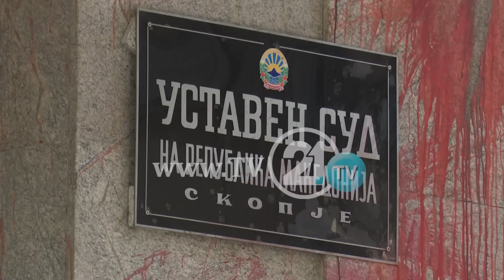Џафери ја започна седницата на aлбански јазик, реакции од ВМРО-ДПМНЕ